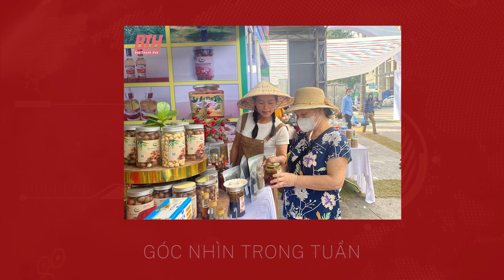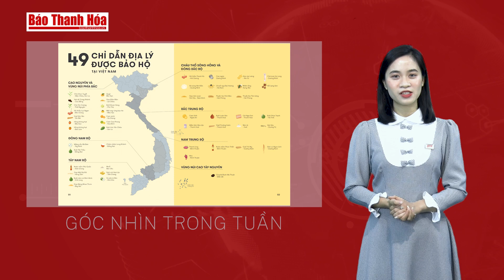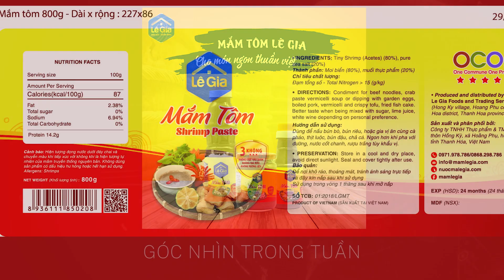Góc nhìn: THAY ĐỔI ĐỂ VƯƠN TẦM